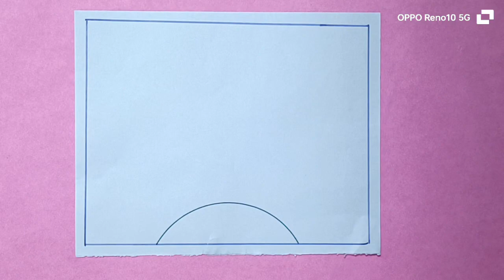Yoga Day Drawing | Easy drawing on international yoga day | World Yoga Day poster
Hello friends, today I will tell you Yoga Day Drawing | Easy drawing on international yoga day | World Yoga Day poster | Yoga Day Poster. So the video is going to be very fun so watch the video completely.

About my channel:
My name is Aayat l am from India 🇮🇳❤️🥰
If you like drawing and crafting this channel is helpful to us.⭐⭐
My passion is drawing and crafting.🧑‍🎓🤓

21 june international yoga day drawing,

Editing app: YouTube create